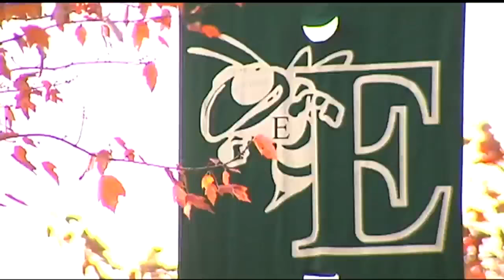High School Football players form friendship with special needs kids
Original airdate: 11/10/2017 | Football player at Emmaus High School are encouraged to form friendships with students who have special needs. The endeavor has proved to be a character builder on both sides.